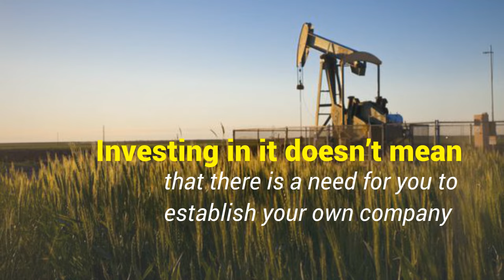5 Tips of How to invest in Oil Well Production - INVEST-IN-OIL.COM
Investing in oil well production is seen by many business minded individuals as a great form of investment.